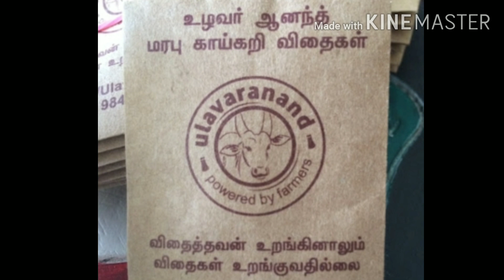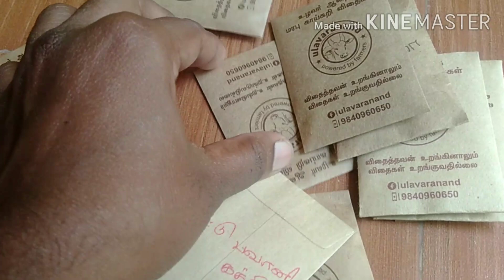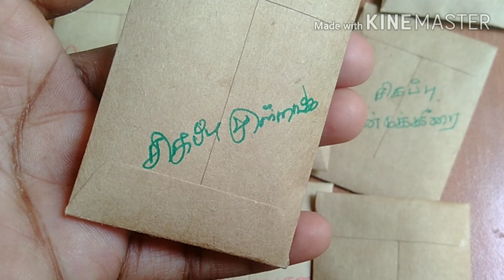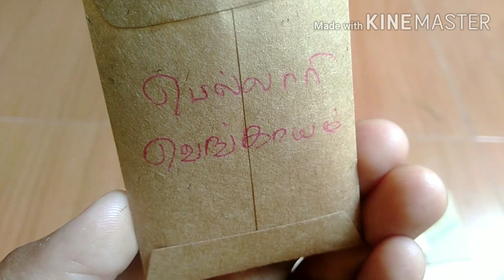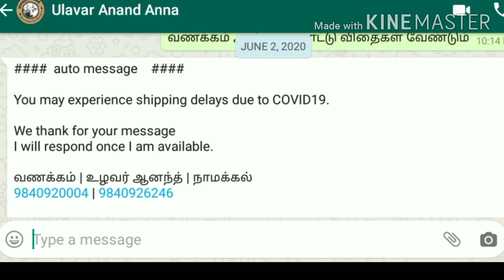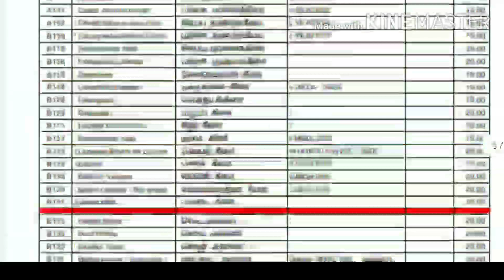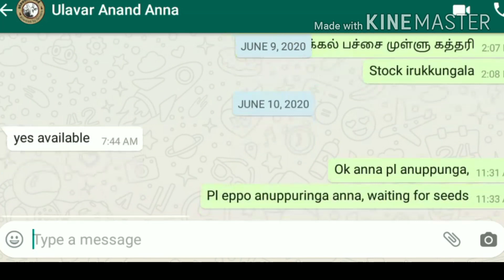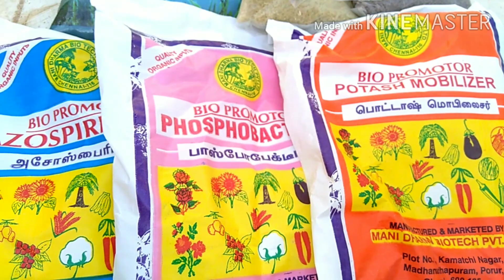தரமான நாட்டு விதைகள் எங்கே வாங்குவது ? // Mithu Fashions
நாட்டு விதைகள் வாங்க

மரபு காய்கறி விதைகள் | Native Seeds
கீரை வகைகள், செடி & கொடி காய்கறிகள்,
பழங்கள், & மரங்களுக்கான விதைகள்.
விதை நெல், சோளம் கம்பு மற்றும்
சிறுதானியங்களுக்கான விதைகள்

ulavar anand store | Grocery items
மிளகு, மஞ்சள், நாட்டு சர்கரை,கருப்பட்டி,
பணங்கற்கண்டு, பாரம்பரிய அரிசி
செக்கு எண்ணை வகைகள், தேன்
கம்பு, சோளம், ராகி, சாமை,
திணை,குதிரைவாலி
Herbal tooth powder, Soap, விபூதி
மருதானி, சீக்க்காய் பொடி, அரப்பு பொடி
முறுக்கு, கம்பு மைசூர் பாக்கு, அதிரசம்
கடலை & எள் உருண்டைகள்.
மர விளையாட்டு பொருள்கள்,
பெண்களுக்கான cloth napkin,
Just born baby dresses,
வெட்டிவேர் pillow, bath brush

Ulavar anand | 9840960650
11B, Sellandiyamman Kovil street,
Near anjaneya Temple,
Namakkal - 637001.

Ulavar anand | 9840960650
11B, Sellandiyamman Kovil street,
Near anjaneya Temple,
Namakkal - 637001.

உயிர் உரங்கள் நான் வாங்கிய இடம்

Mani UraKadai
Avadi market backside register office nearby Shop